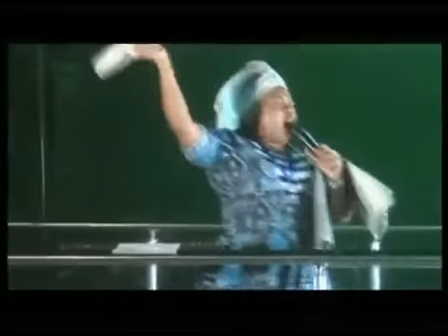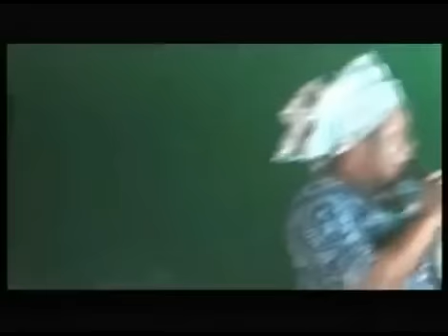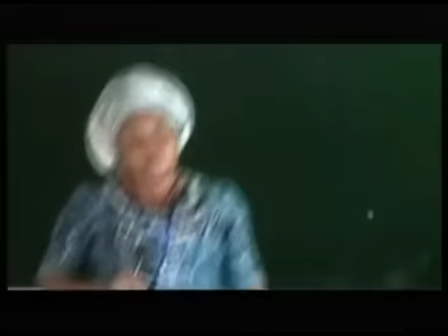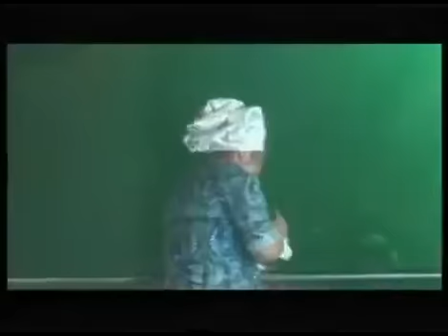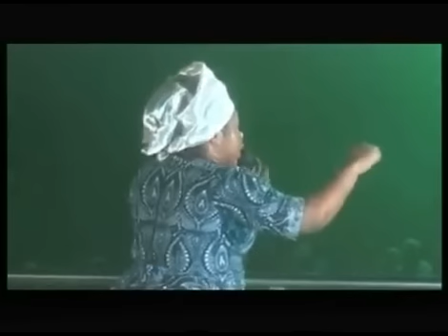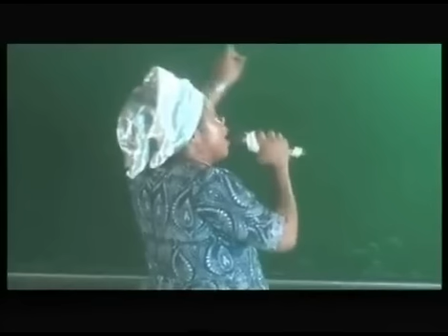ESTHER IGBEKELE HOT PRAISE SESSION @ ORI OKE BABA ABIYE EDE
God alone deserves all our praises

Lets PRAISE HIS MAJESTY as we lift up our voices in praise  of his Holy Name

AFGTV
Our aim is to bring people closer to God via praise and worship
Lets give his praises because he owns it.